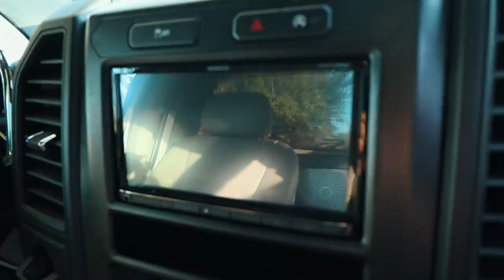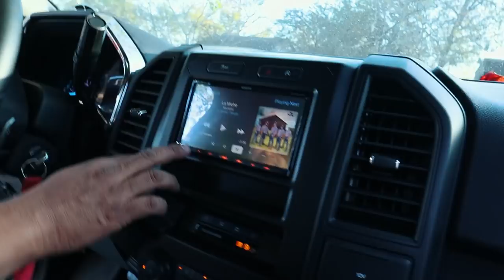La Karen's Audio System is Done! | El Scarface Ruben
Tela Meto gave me the call to go over and pick up La Karen. And let me tell you the amps and speakers that got shipped from Mexico sound better than great! What should we do next to La Karen let us know bellow in the comments.